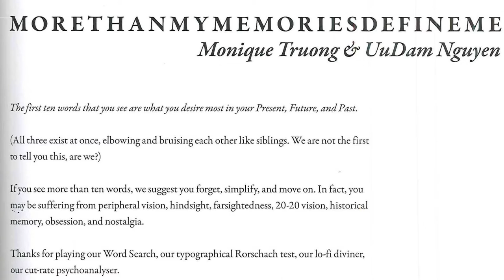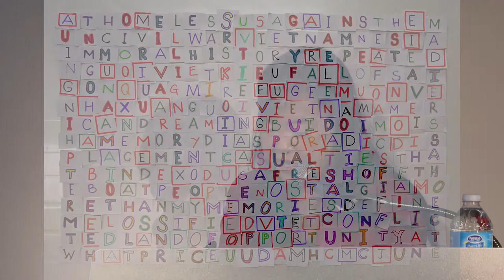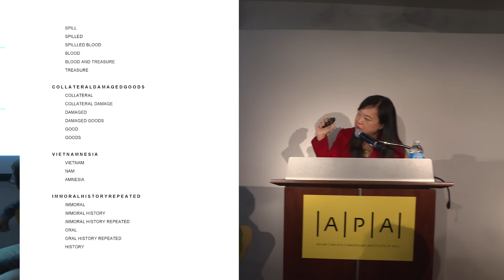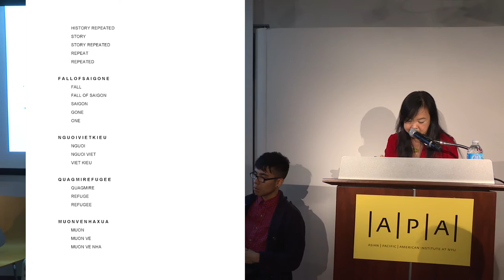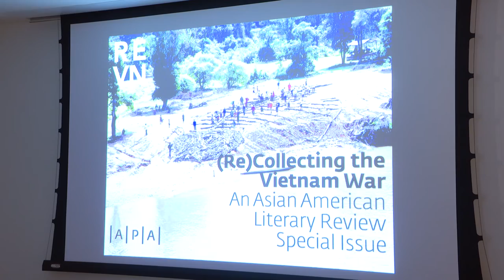(Re)Collecting the Vietnam War: An Asian American Literary Review Special Issue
This year marks 40 years since the end of the Vietnam War, which claimed the lives of over four million Southeast Asians across Vietnam, Laos, and Cambodia, and created millions of refugees. What, in this moment of commemoration and reflection, are the lasting legacies of the Vietnam War / American War for Southeast Asian diasporic communities? (Re)Collecting the Vietnam War, a special issue of The Asian American Literary Review, asks artists, writers, and thinkers to contemplate this question.

Co-editor Cathy J. Schlund-Vials (University of Connecticut Departments of English and Asian and Asian American Studies) and contributors Anida Yoeu Ali (performance artist, Studio Revolt), Viet Thanh Nguyen (The Sympathizer), Monique Truong (Bitter in the Mouth), Thuy Linh Tu (NYU Department of Social & Cultural Analysis), and Ocean Vuong (Night Sky With Exit Wounds) present selections from the issue.